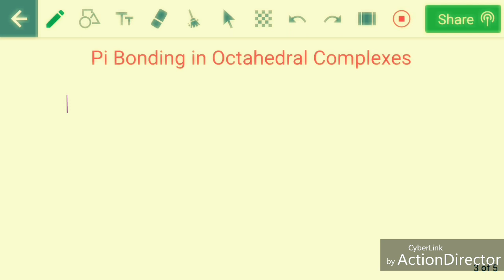Pi Bonding in Octahedral Complexes, Ligand Field Theory by Dr Geeta Tewari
LGOs, MOED, pi bonding, metal d orbitals